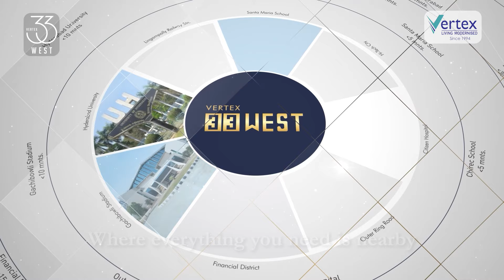Luxury 2 & 3 BHK Apartments | Premium Apartments in Nallagandla | Starting from Rs. 1.1.crore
Escape the ordinary and arrive home to an exceptional lifestyle at Vertex 33 West in Nallagandla, Gachibowli, Hyderabad. With a sprawling 60,000 sq. ft. Joyscape adorned with luxurious amenities, our opulent 2 and 3 BHK apartments provide the lifestyle you've only dreamt of. The Joyscape ensures that every day is as exciting as the next, catering to every resident's desires.

✔️ Lavish and spacious 2 & 3 BHK apartments
✔️ Starting from Rs. 1.1.crore
✔️ Pollution-free zone
✔️ 38,000 sq. ft. club amenities
✔️ 60,000 sq. ft. Joyscape
✔️ Exclusive 2-tower project
✔️ Nallagandla, Gachibowli, Hyderabad